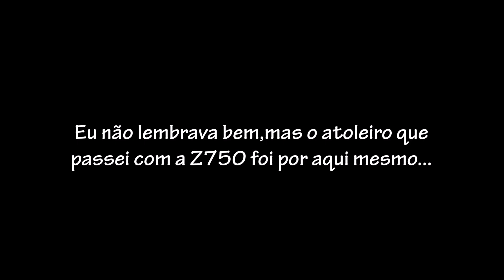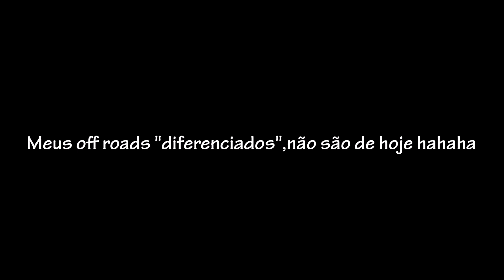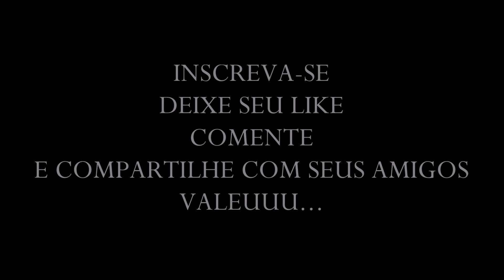ESTRADA CHÃO ENTRE SANTA CECÍLIA E RIO DO CAMPO - SC